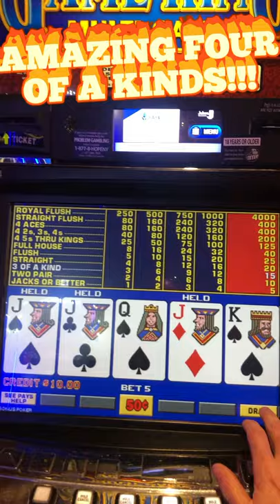Video Poker All Winning 4 of a Kind!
Amazing Four of a Kinds on Video Poker